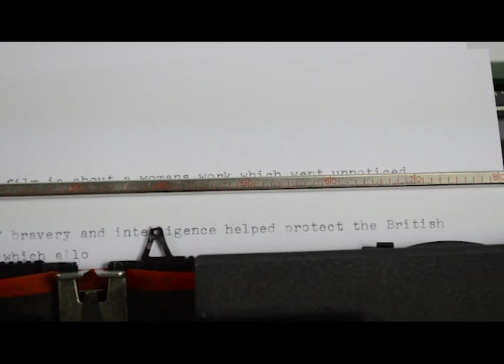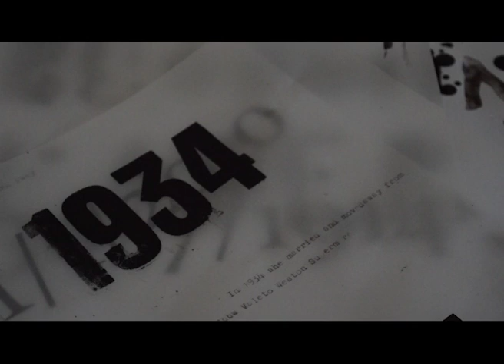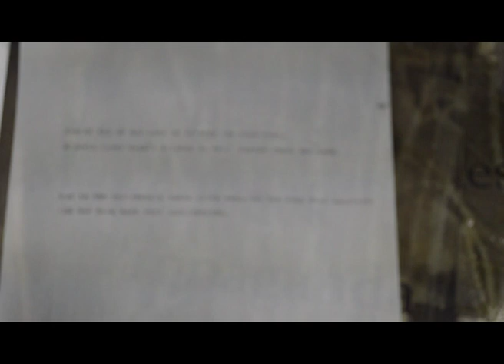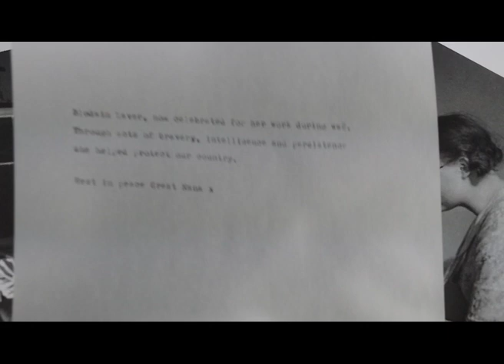Blodwin Laver - Megan Swaisland